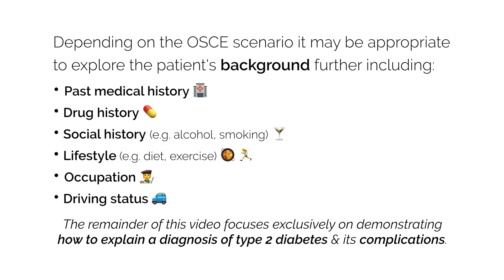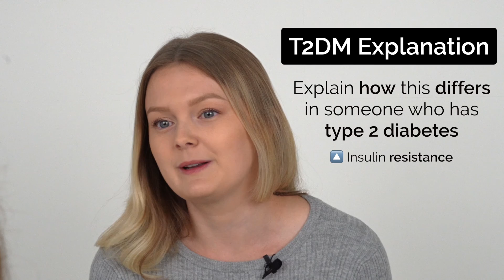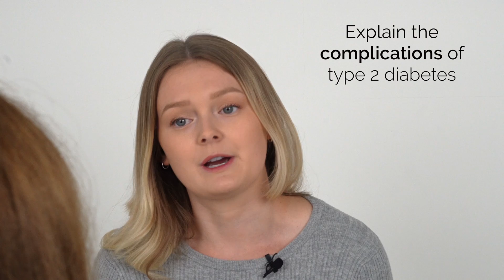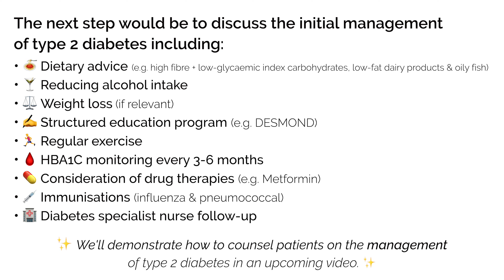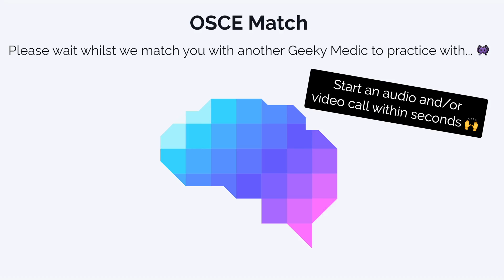Type 2 Diabetes Counselling - OSCE Guide | Communication Skills | UKMLA | CPSA | SCA Case | PLAB 2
This video demonstrates how to explain a diagnosis of type 2 diabetes to a patient in an OSCE station including pathophysiology and complications. In a typical OSCE scenario, you usually wouldn't be expected to explain the diagnosis, complications and management all in one station as there's a lot to get through. As a result, we've omitted the discussion of type 2 diabetes management in this specific video (but we'll cover it in a future video).

You can also read our step-by-step guide alongside the video

We've also put together some OSCE stations focused on type 2 diabetes counselling which you can access

Chapters:
00:00 Introduction
00:45 Ideas, concerns & expectations
01:59 History
03:04 Pathophysiology of type 2 diabetes
05:31 Complications of type 2 diabetes
07:53 Close consultation